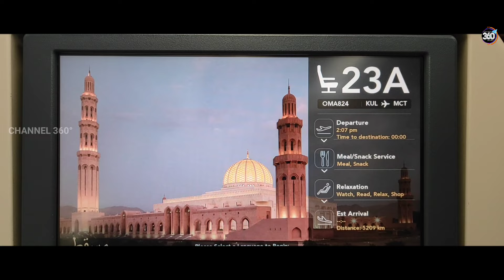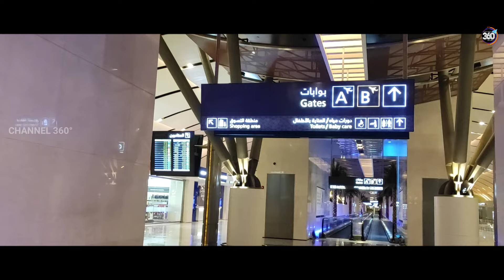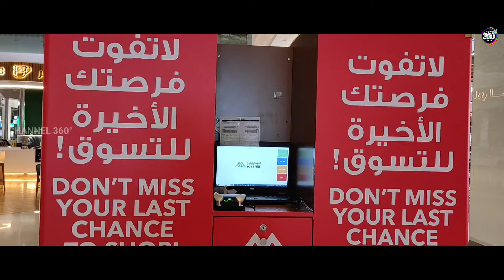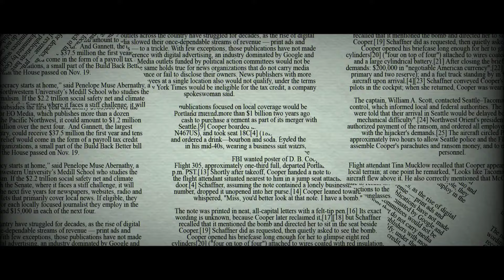Long Transit, Muscat | Unheard fact, Tokyo Narita | Aviation Series 2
Muscat International Airport formerly Seeb International Airport,is the main international airport in Oman and is located in Seeb, 32 km from the old city and capital Muscat within the Muscat metropolitan area. The airport serves as the hub for flag carrier Oman Air and Oman's first budget airline, Salam Air, and features flights to several regional destinations as well as some intercontinental services to Asia, Africa and Europe.

The airport is spread over an area of 5,250 acres (21 km2). It originally featured one passenger terminal building and one runway, as well as minor cargo and maintenance facilities. Part of the airport complex extension featured housing for airport employees and Oman Air employees.

During the expansion, a new terminal and control tower was built along with a new runway. The current terminal is the biggest airport in Oman. Construction was started in 2007, and the airport opened in 2018. The new facilities also include a VIP terminal for private jets and an onsite airport hotel.

The Royal Flight of Oman and Royal Air Force of Oman are based at the airport, and the RAFO also shares its facilities with the airport. A Royal Terminal and Royal Flight hangars are located adjacent to the old terminal.

In 2019, the Aaronia AARTOS C-UAS drone detection system was installed, which makes this the first international airport in the world to have an operational drone detection system